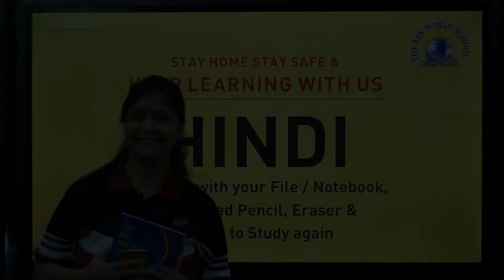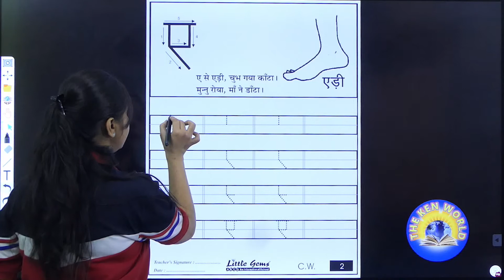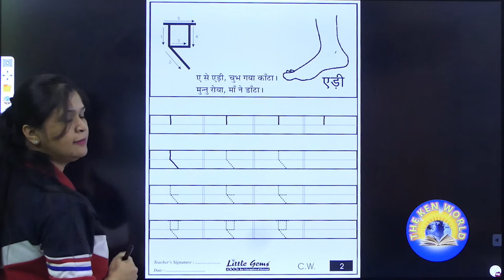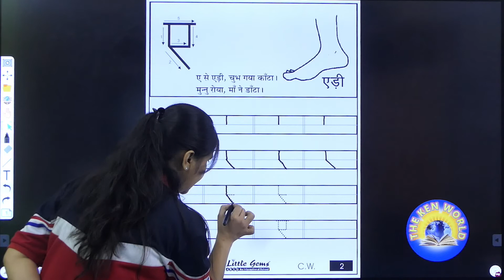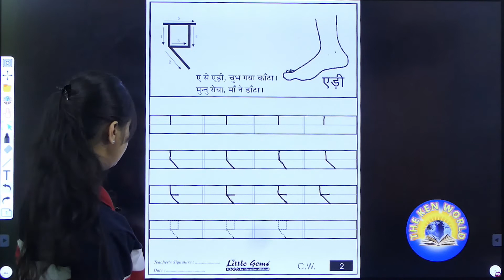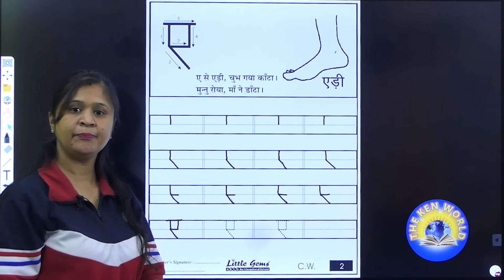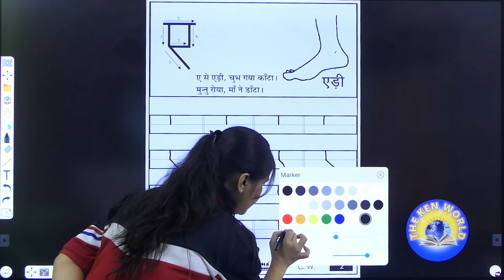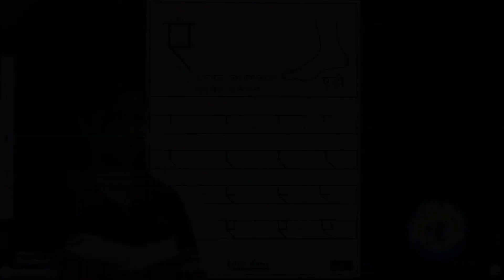Nursery | Hindi | Class - 1